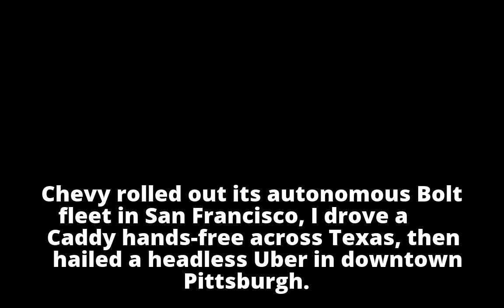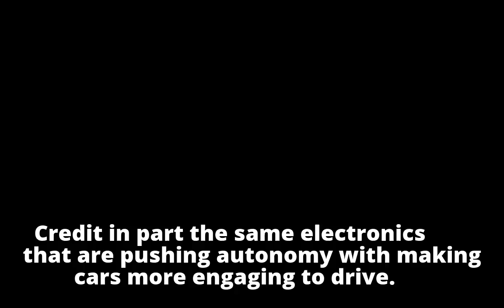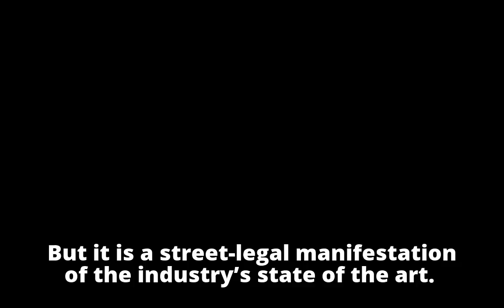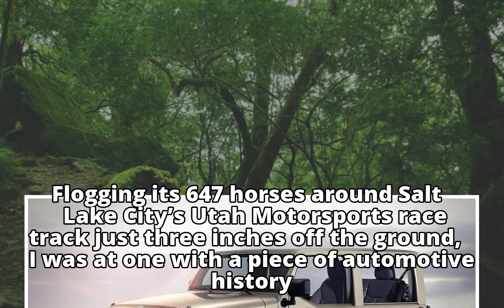Jeep Wrangler: Detroit News Vehicle of the Year